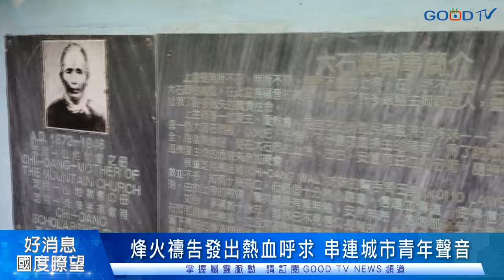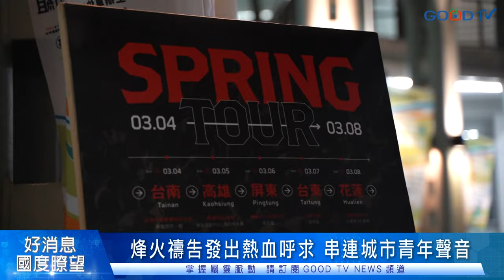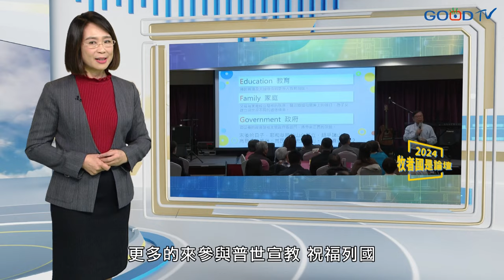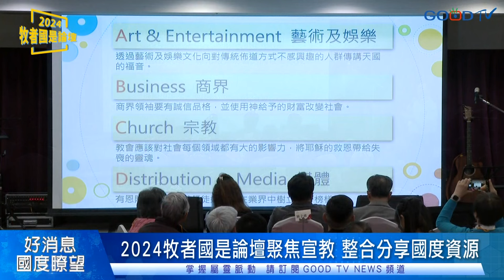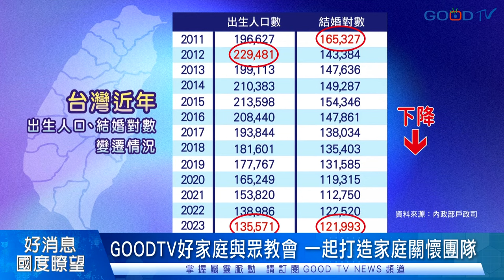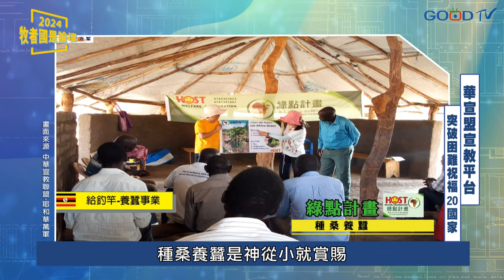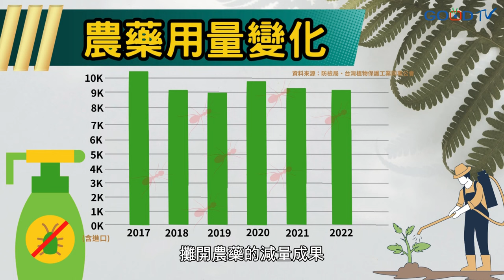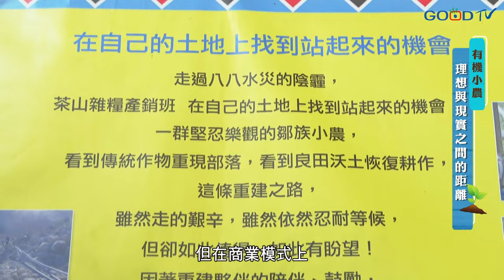烽火禱告環禱 串連青年聲音 / 紐約RPG復興禱告大會 興起禱告大軍/ 2024牧者國是論壇重磅登場 聚焦宣教整合資源齊步跑 │ 2024-3-16【好消息國度報導 節目精華】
官網內容：
1. 本週重點提要
【21天為國禁食禱告】
2. 烽火禱告發出熱血呼求 串聯城市青年聲音
3. 21天為國禁食禱告 為年輕世代興起禱告
【北美好消息】
4. 紐約跨教會屬靈筵席 興起RPG復興禱告大軍
5. RPG見證-北美好消息執行長 游智偉牧師
【2024 牧者國是論壇重磅登場】
6. 2024牧者國是論壇聚焦宣教 整合分享國度資源
7. GOODTV好家庭 打造家庭關懷團隊
8. 邁向異文化宣教
【食安下 農業精彩見證】
9. 為土壤惡化拉起封鎖線
10. 有機小農-理想與現實之間的距離

內容綱要
00:00 本週重點提要
00:35 烽火禱告發出熱血呼求 串聯城市青年聲音
04:20 21天為國禁食禱告 為年輕世代興起禱告
【北美好消息】
06:14 紐約跨教會屬靈筵席 興起RPG復興禱告大軍
09:05 RPG見證-北美好消息執行長 游智偉牧師
10:58 2024牧者國是論壇聚焦宣教 整合分享國度資源
15:03 GOODTV好家庭 打造家庭關懷團隊
17:30 邁向異文化宣教
20:08 為土壤惡化拉起封鎖線
24:27 有機小農-理想與現實之間的距離